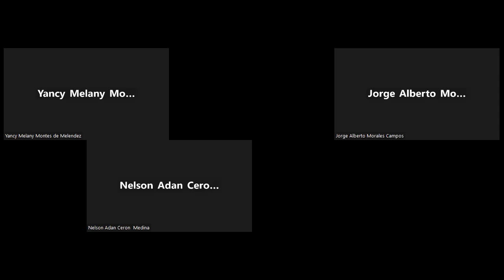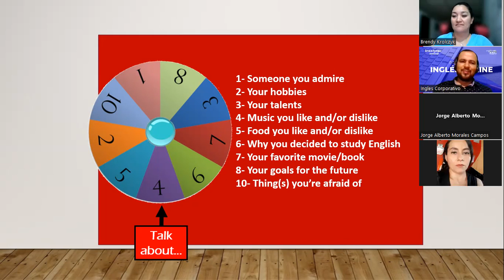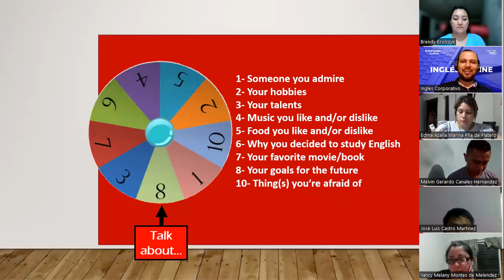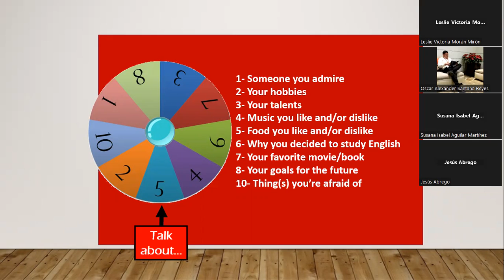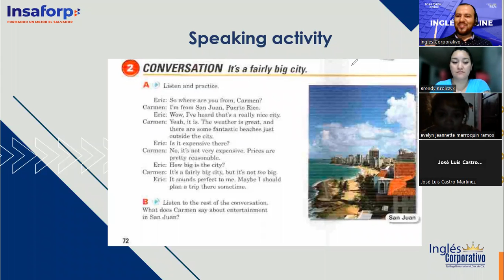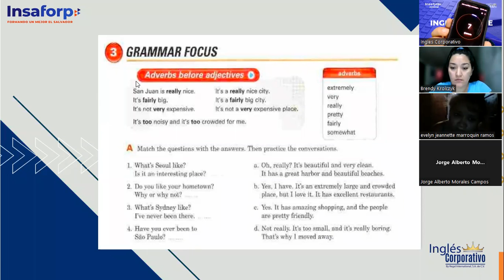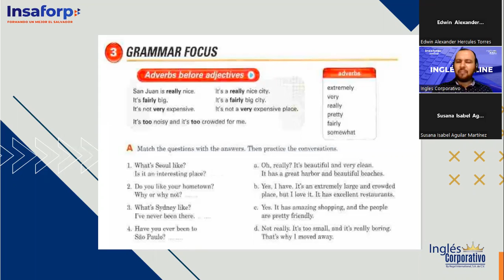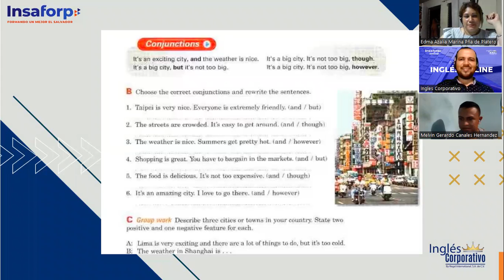SESIÓN 2-18/04/2023-MÁRQUEZ-IT'S A REALLY NICE CITY